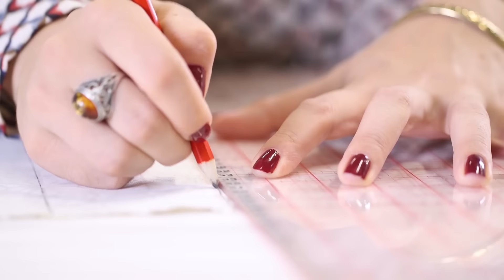Comment faire une couronne de Noël ?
Tutoriel vidéo pour vous accompagner dans la confection d'une couronne de Noël 100% D.I.Y. !